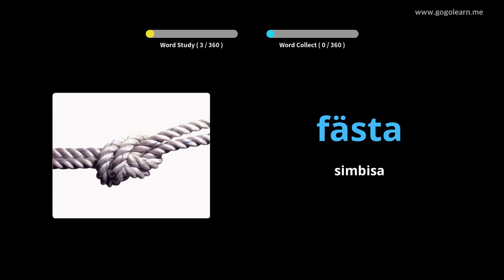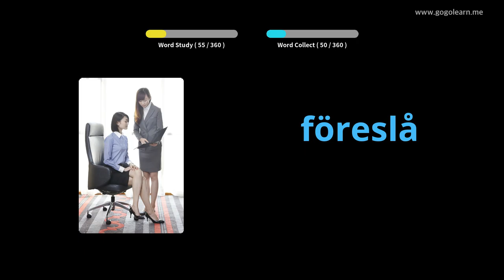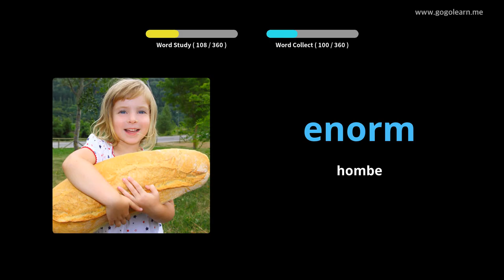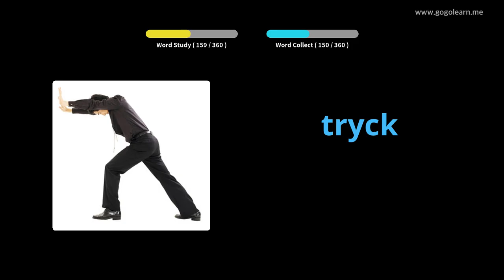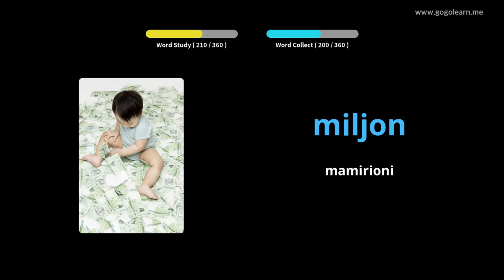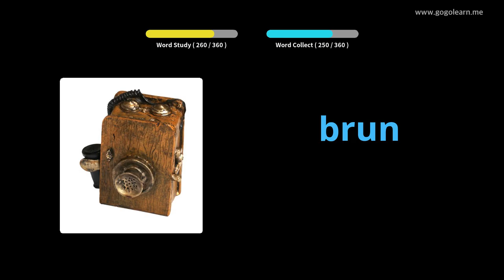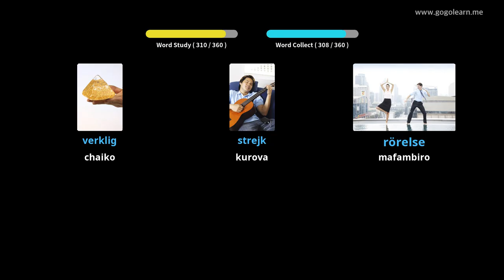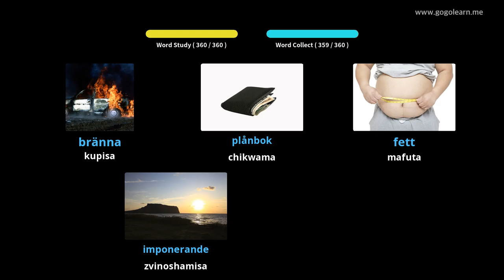ChiSweden Vocabulary Sekondari 2 | Golearn